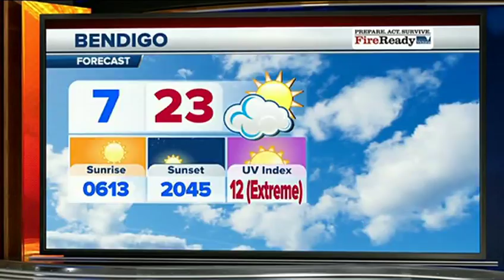WIN News Bendigo (6 Jan 14)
A brief look at WIN News from Bendigo, Central Victoria, Australia.